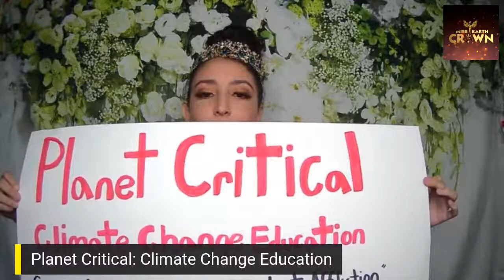Miss Earth US Virgin Islands on Miss Earth Crown!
WINSOME! Join us as we interview Isabella Bennett, the eco-angel from US Virgin Islands, and discover he winning potential. Let's ask her some questions and join in the fun!